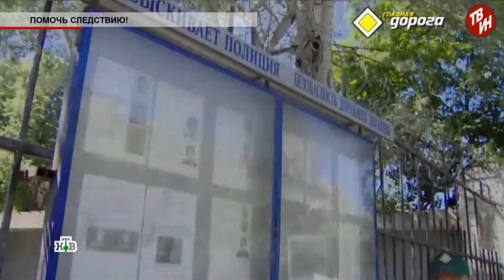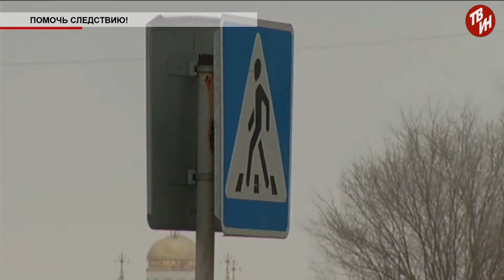Время местное Эфир: 18-06-2019 - Помочь следствию!